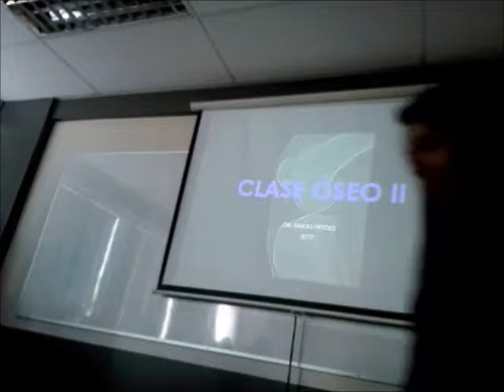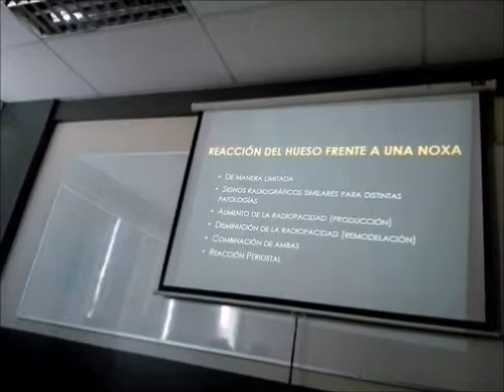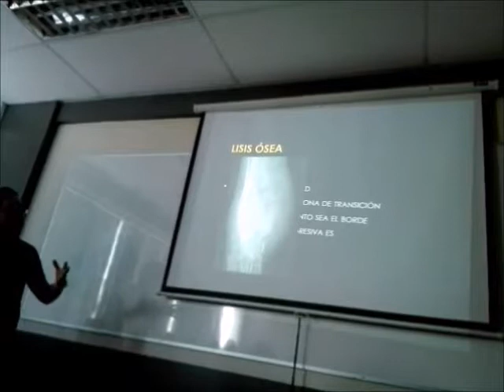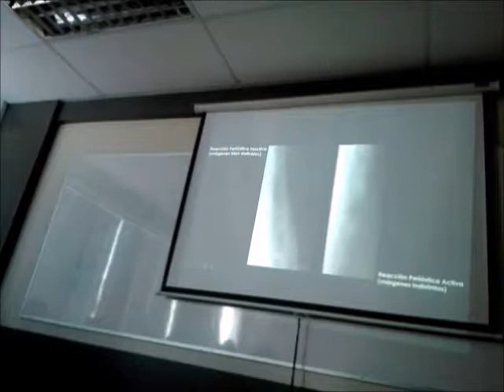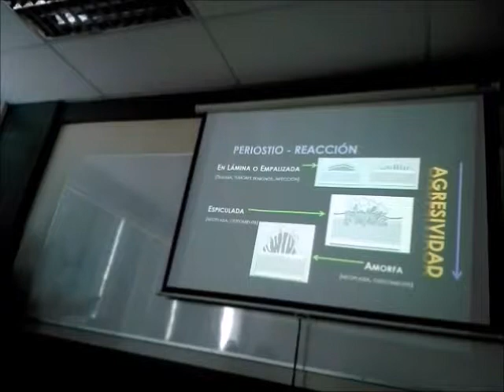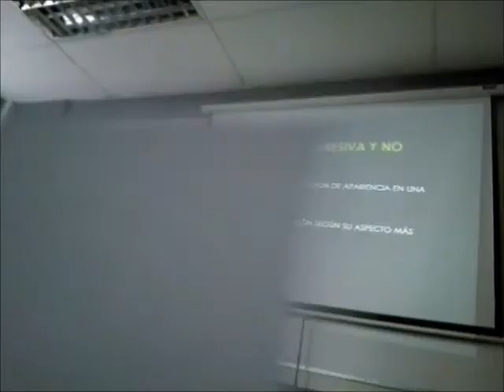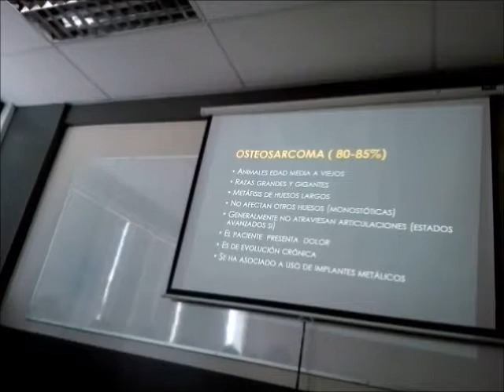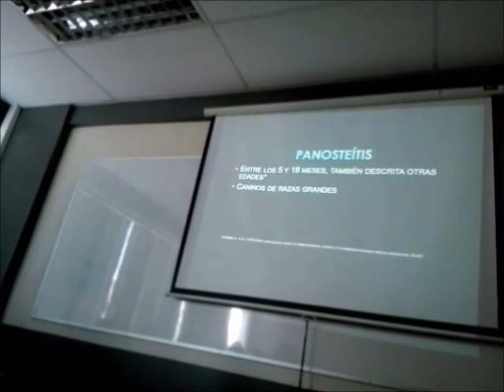Radiologia osea parte 1